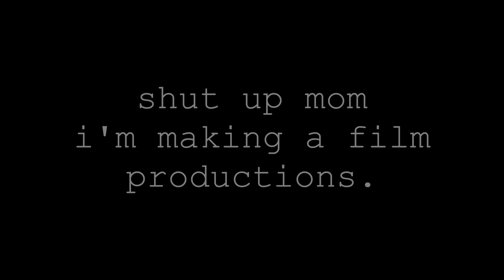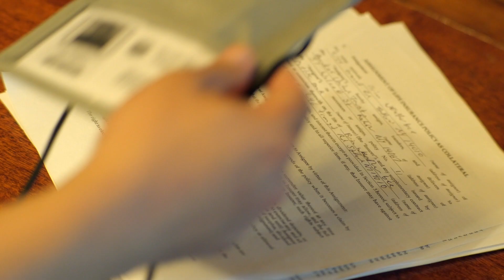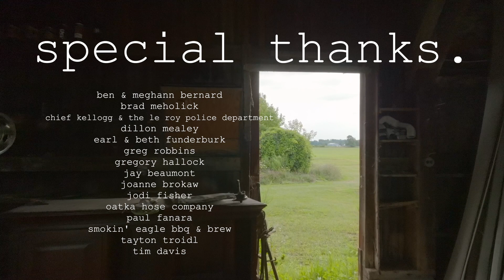enough. | a reminder to love yourself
Sometimes when people are sick they don’t always think logically. Its important to remember, that this is no one’s fault, and that it is okay to get help if you think you need it.

🎬This film was created for the Buffalo 48 Hour Film Project, a yearly competition where teams have to conceive, write, film, edit. oh you get the idea. create a film in just 48 hours.

This year's required elements included:
🔸️Character: Brian or Brenda Weatherbee, Asst. Principal
🔸️Prop: recycling bin
🔸️Line: "She taught me everything I know."
🔸️& ️our genre picked at random:
✨ Romance & Holiday/Vacation movie✨

We were so proud for our Top Five film to take home Best Acting - Andy Rich, and Best Musical Score. Our film was also nominated for best Directing, Audience Favorite, Best Editing, Best Sound Design, and Best Graphics.

This film premiered Saturday August 19th, 2023 @ North Park Theater in Buffalo, NY.

**Thank you so much to Buffalo 48 Hour Film Project City Producer, Jordan Lema & Lemur Studios, for putting on an amazing competition where the best film from Buffalo goes on to be screened against 135 other cities worldwide, the top 15 of which are selected to be viewed at Festival de Cannes!

We are so very proud of our film, and we hope you enjoy!!!📽🍿🎬

Produced by ​⁠​⁠@iamandyrich